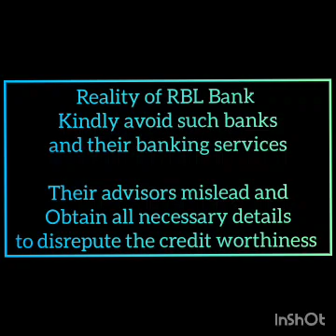RBL Bank does not provide any credit card obtaining details and multiple calls attempted